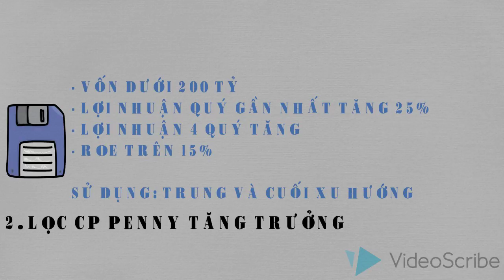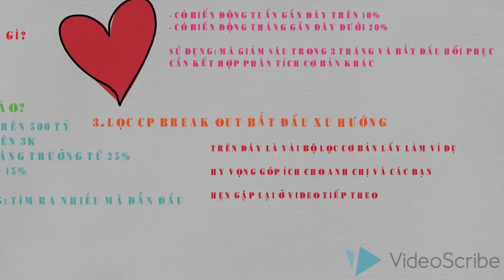3 bộ lọc dùng để chọn mua cổ phiếu hiệu quả cho thị trường chứng khoán Việt Nam